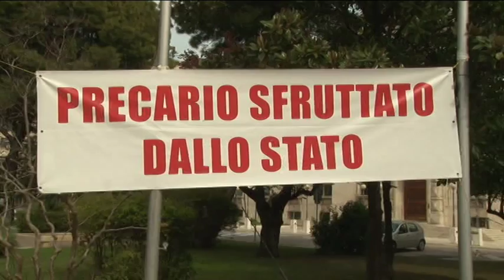Attiva. Gli ex interinali ricevono risposta dal ministero del lavoro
Neanche l'interpello fatto al Ministero del Lavoro dagli ex interinali di Attiva ha prodotto il risultato sperato dai 70 lavoratori in attesa di riottenere il proprio posto. Il Ministero declina alle sedi giudiziarie l'onere di decidere sul caso che tiene dal mese di gennaio 70 lavoratori in presidio fisso davanti al comune di Pescara.